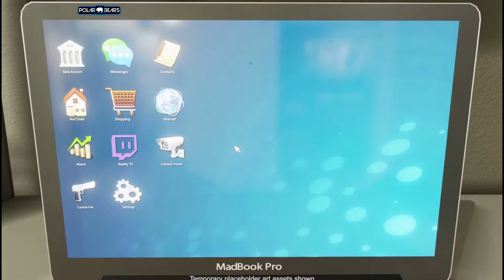LES FUTURES SORTIES PC - 2017/2018 --- FUTURE RELEASES PC - 2017/2018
-00"16 : House Flipper
-01"19 : Police Simulator 18
-02"36 : Kingdom Come :Délivrance
-04"37 : Life Of Rome
-06"37 : Farmer's Dynasty
-07"58 : Identity
-10"21 : Just Us
-12"51 : Bus Simulator
-13"48 : U-BOOT
-15"19 : Star citizen